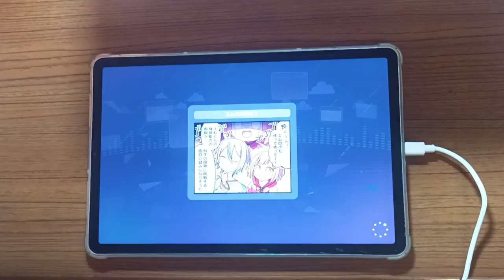『初次當日30Ap！』 プロセカ（世界計畫） 我儘姫［MASTER 30] 初見+All Perfect!!!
我儘姫（26-30)

成績：初見0-0-0-1 ap0-0-0-0

個人認為難度：30中下位

按鍵數：1188

註：生涯首次初日30Ap